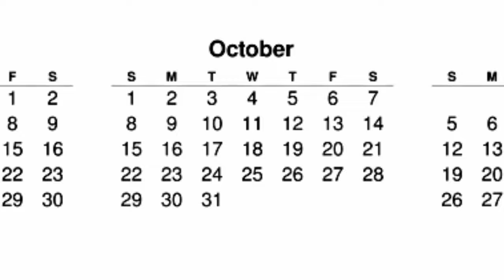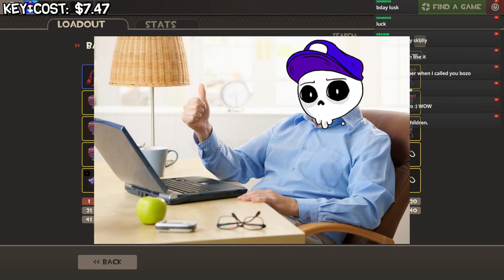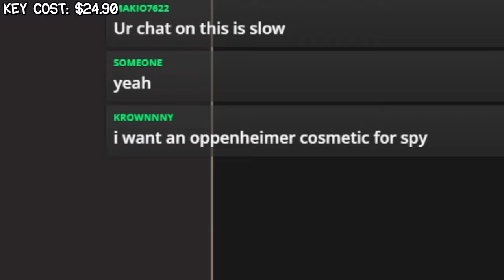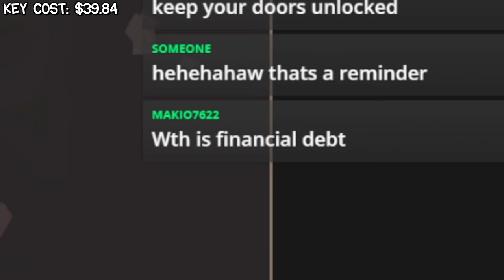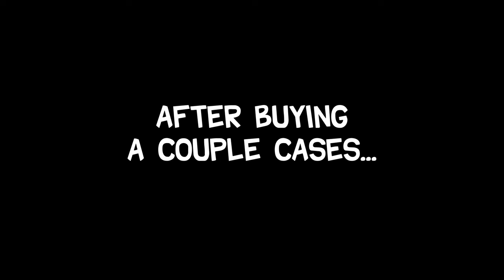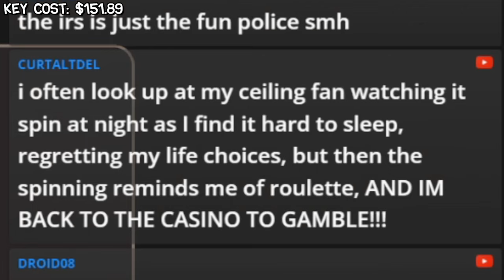Opening $200 Worth Of TF2 Cases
I opened like $230 if you include the cost of the cases but its fineeeeee

Edited by - @ShinchuSabita
Thumbnail by - @Scarmesh